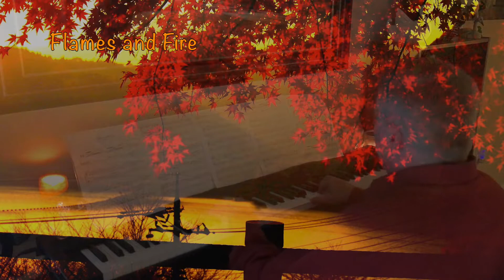Flames and Fire (Romantic Piano)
Written September 22, 2017, this is an original piano composition in the key of A minor in a romantic and passionate style ablaze with the color of the Autumn leaves. Hope you enjoy.